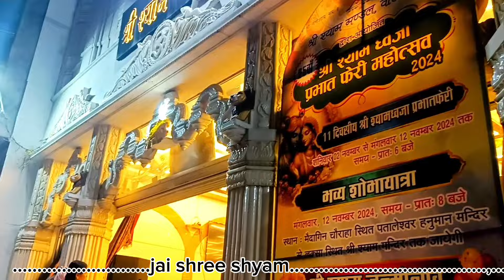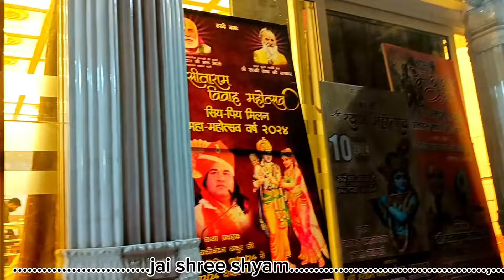Khatu. shyam ji ka birthday || Arti Pooja darshan|| खाटू श्याम मंदिर वाराणसी|| Temple varanasi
Khatu. shyam ji ka birthday || Arti Pooja darshan|| खाटू श्याम || Temple varanasi